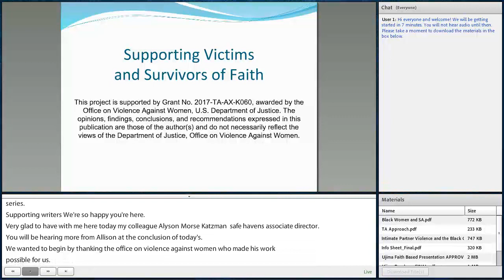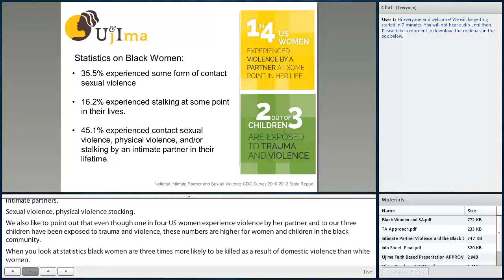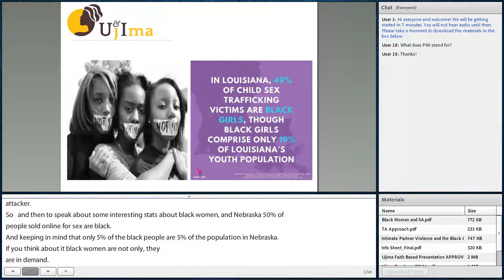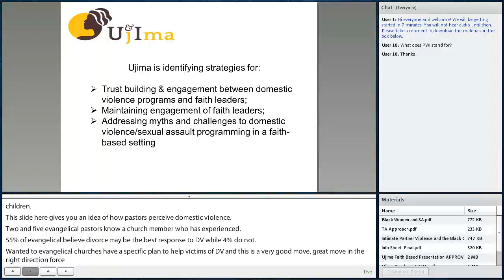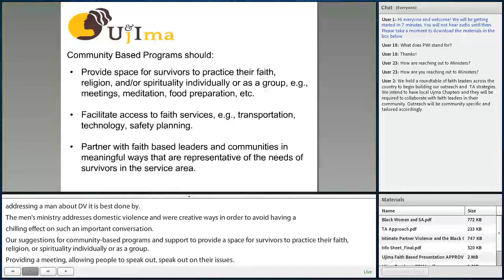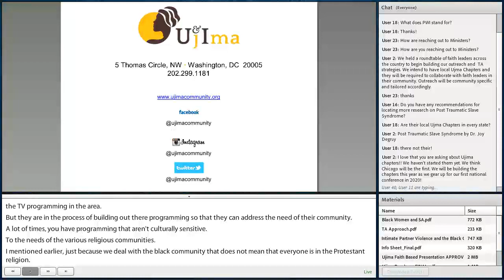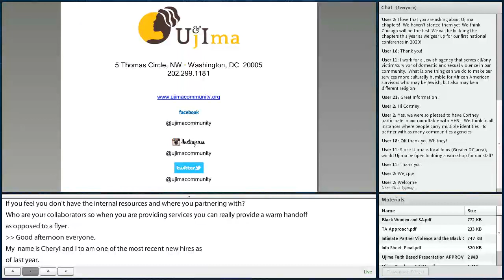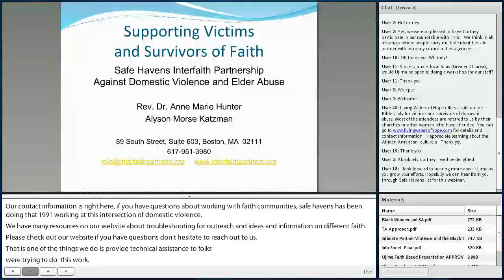Supporting Our Sisters through Policy, Practice, and Prayer: The Plight of Black Women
Presented by Ujima, The National Center on Violence Against Women in the Black Community